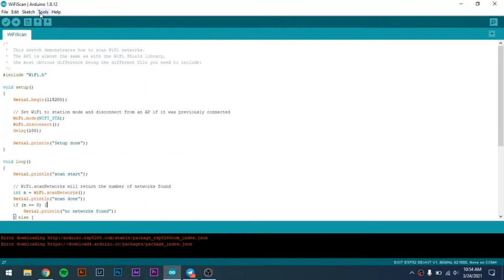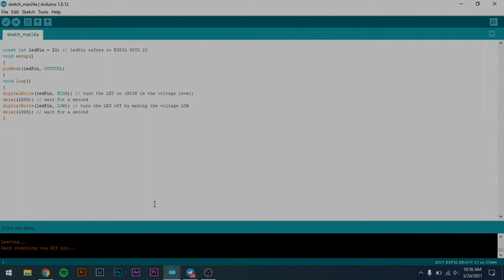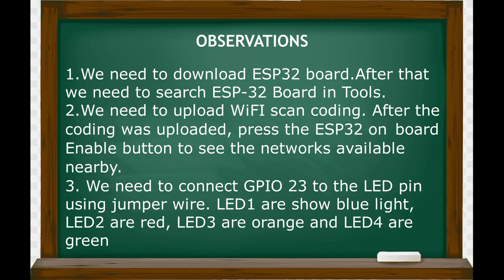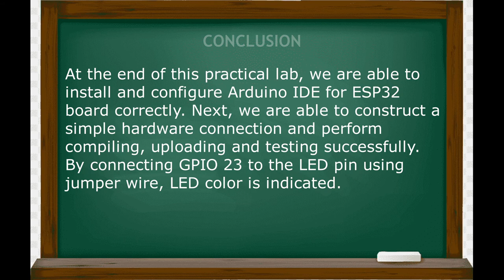PRACTICAL WORK 1-DEC50132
PRACTICAL WORK 1 INTERNET BASED CONTROLLER

-MUHAMMAD EDDIE FAZLEY BIN MUHAMMAD RIDUWAN
10DTK19F1002

-AHMAD HISYAMUDDIN BIN AHMAD ROZUKI
10DTK19F1021

LECTURE : PN  HUDA BT AZUDDIN